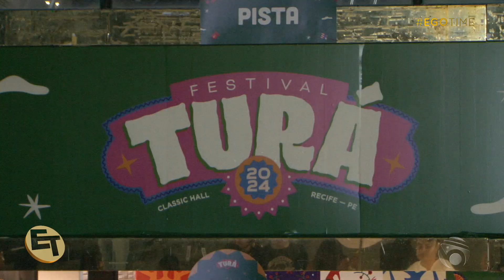Cobertura da primeira edição do Festival Turá no Recife (PE)